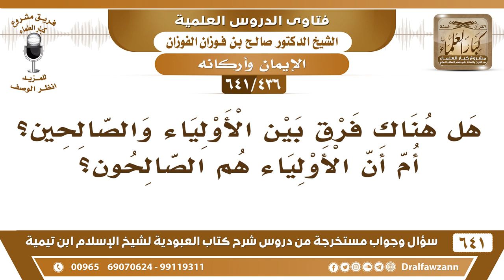[436 /641] هل هناك فرق بين الأولياء والصالحين؟ أم أن الأولياء هم الصالحون؟ الشيخ صالح الفوزان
[436 /641] السؤال: هل هناك فرق بين الأولياء والصالحين؟ أم أن الأولياء هم الصالحون؟
 الجواب: لا فرق بينهما فكل صالح فهو ولي لله، قال الله جل وعلا: {أَلَا إِنَّ أَوْلِيَاءَ اللَّهِ لَا خَوْفٌ عَلَيْهِمْ وَلَا هُمْ يَحْزَنُونَ (62) الَّذِينَ آمَنُوا وَكَانُوا يَتَّقُونَ} [يونس: 623، 63] إذا سألت: من هم أولياء الله؟ الله هو الذي بينهم لك بقوله: {الَّذِينَ آمَنُوا وَكَانُوا يَتَّقُونَ} [يونس: 63]فكل مؤمن تقي فهو ولي لله سبحانه وتعالى والآية واضحة في هذا. فيسمون الأولياء ويسمون الصالحين.
للاشتراك في قناة الشيخ صالح الفوزان
أسئلة وأجوبة من شرح كتاب العبودية ( 641 ) مقطع

للاستفسار والإقتراحات والدعم
رئيس الفريق
لمشروع كبار العلماء